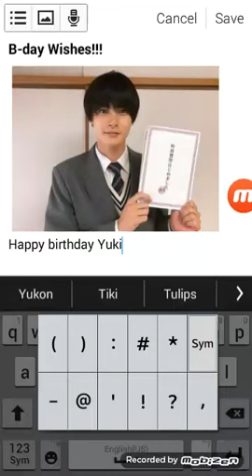Happy birthday Yuki Kousei!!! 🎊🎈🎂🎁🎉